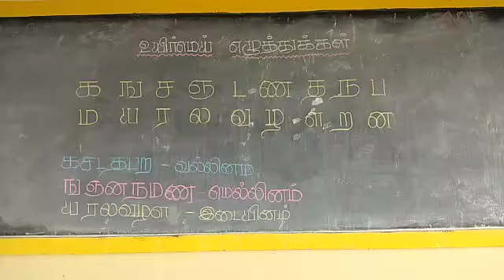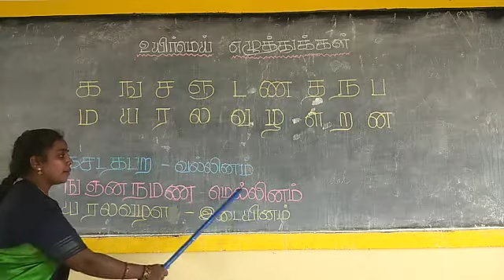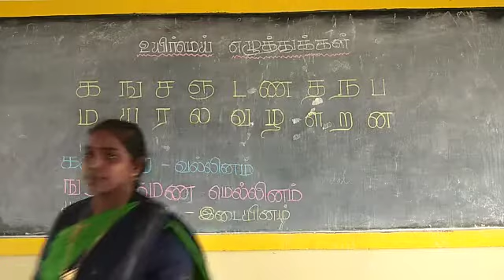STD- I TAMIL ( VALLINAM, MELLINAM, IDAYINAM )